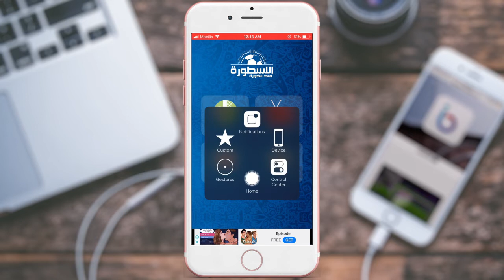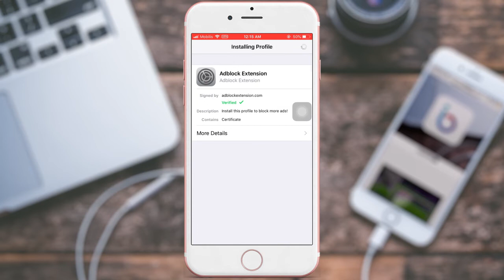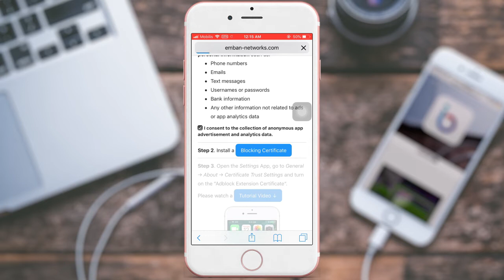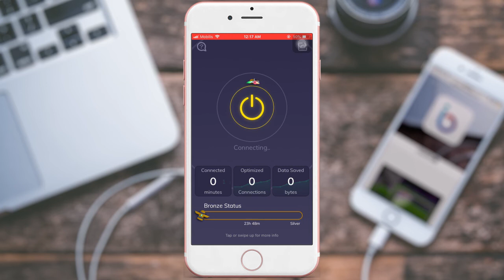منع أعلانات التطبيقات و الالعاب والمتصفح للايفون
شكرا جزيلا على المشاهدة. لا تتردد في ترك الإعجاب والاشتراك إذا لم تكن مشترك. شكرا لكم!